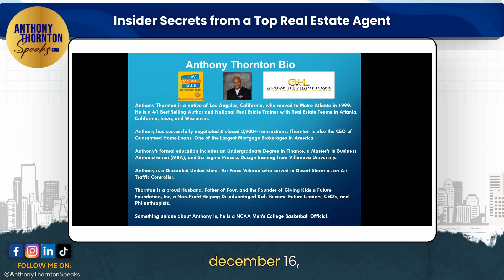Insider Secrets from a Top Real Estate Agent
Hey, rockstar realtors! 🌟 Ready to take your real estate game to the next level? In today's video, I spill the beans on the VIP Buyer System, giving you an exclusive look at how my real estate team, the Anthony Thornton Home Selling Team, helps you secure your dream homes. 🏡💰

👀 Here's a glimpse of what I cover:

🌐 Introducing the VIP Buyer System: Your key to successful home purchases!
🌍 Global impact: Real estate teams in multiple cities, including Mexico's beautiful Cancun area.

Ready to elevate your real estate journey? Let's dive in and make this your most successful year yet! 🚀🌟